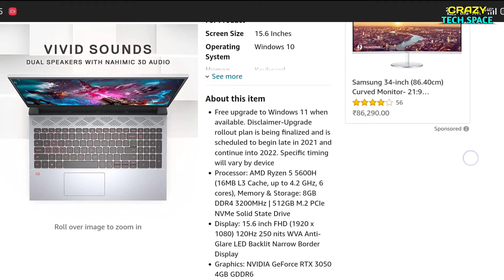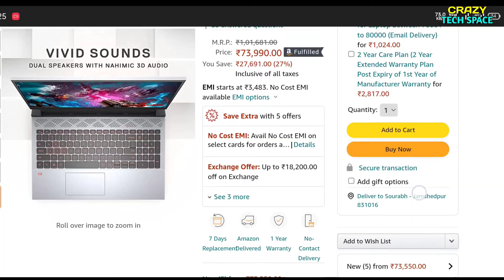Dell Strong Comeback With Dell G15 Gaming Laptop 🔥 l Ryzen 5 5600H l RTX 3050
Welcome to My Crazy Tech Space ❤️

Hello everyone👸🤴,
This is your favourite YouTube channel Crazy_Tech_Space .
This channel will provide you with all the interesting & Amazing Tech information of the world.

Highlights

00:00 Introduction
00:23 Cpu & Gpu
00:41 Display
00:51 Ram & Storage
01:04 Connectivity
01:08 Keyboard & Trackpad
01:17 Battery
01:25 Price
01:30 Conclusion

Show your support & Love to ❤️ Crazy Tech Space™